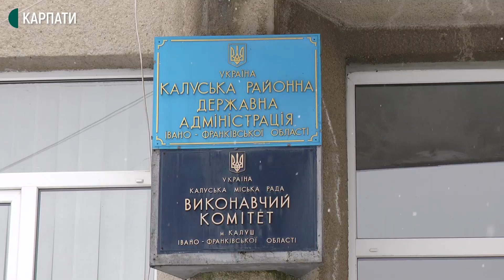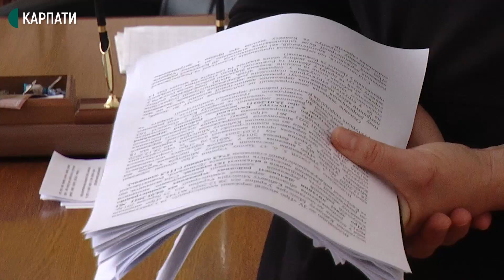Майже 500 посад скоротять в райдержадміністраціях Прикарпаття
В Івано-Франківській області скоротять майже 500 посад після реорганізації 14-ти райдержадміністрацій. Про це розповів начальник відділу управління персоналом апарату ОДА Анатолій Мельничук.